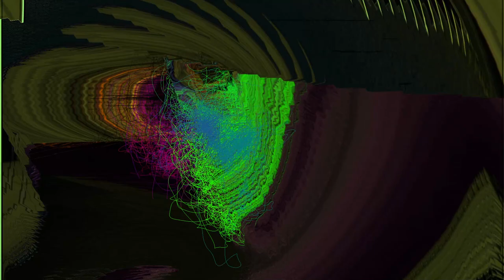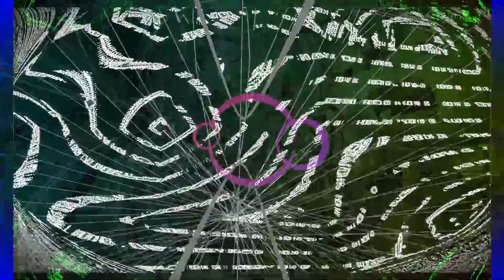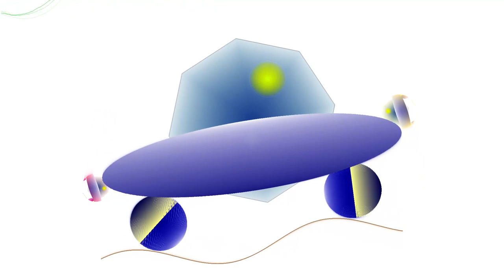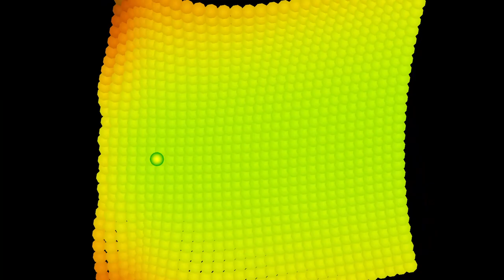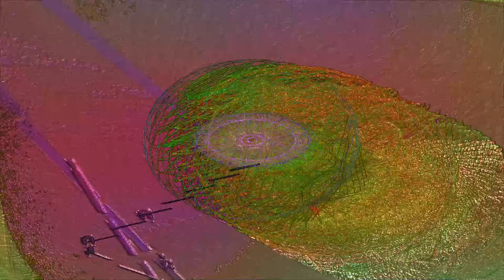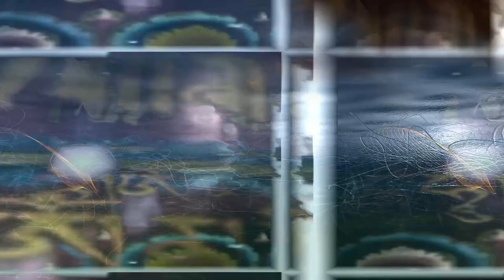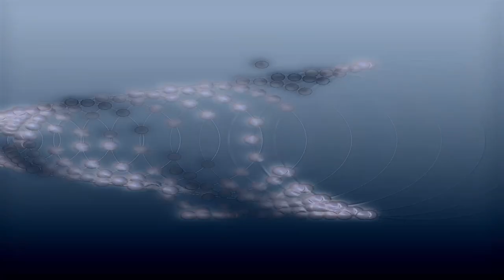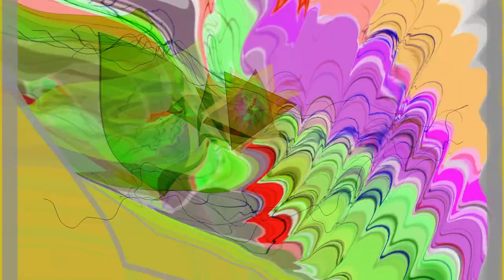[EPILEPSY WARNING] *Photosensitivity Warning*